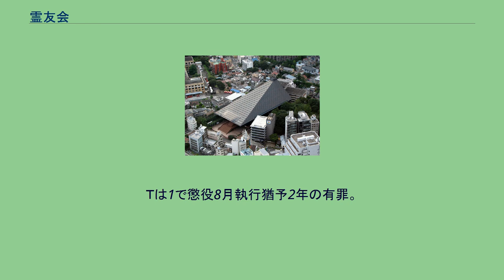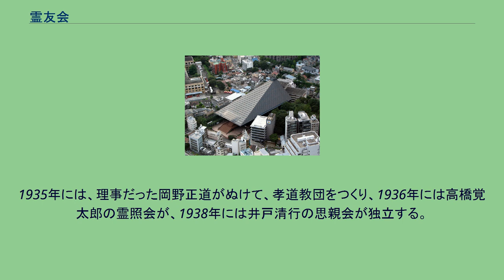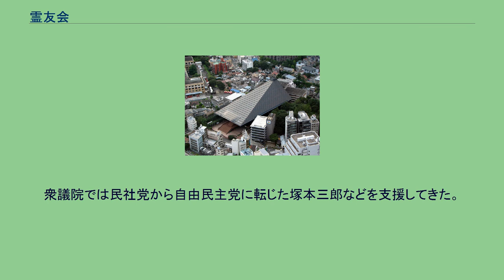霊友会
宗教法人霊友会（しゅうきょうほうじんれいゆうかい）は、法華系の新宗教である。
信者数は公称2,615,549人。
『宗教年鑑　令和2年版』における国内信者数は、1,197,711人とされている。
キャッチフレーズは「いんなあ・とりっぷの霊友会」。
1953年、小谷喜美が赤い羽根共同募金110万円の横領、闇ドル入手、贈賄などの容疑で検挙された。
この事件では、次の3件が裁判になった。
赤い羽根募金業務横領事件―霊友会付属国友婦人会は、小谷を会長、Ｔを書記として募金の集計・保管などに従事していた。
Ｔは1957年から28年の募金実額を不正に削減し、一部を業務上横領したもの。
贈収賄事件―宗教法人認証の便宜を図るため、文部省宗務課長・篠原義雄に10万円を贈与したもの。
外国為替および外国貿易管理法違反事件 1957年3月5日、東京地方裁判所で第1審の判決が下された。
小谷は1で無罪、2・3で懲役1年罰金200万円執行猶予2年の有罪。
Ｔは1で懲役8月執行猶予2年の有罪。
篠原義雄は収賄で懲役8月執行猶予2年の有罪。
その後、被告弁護側・検察側双方ともに判決を不服として控訴。
1959年3月3日、東京高等裁判所は、すべての控訴を棄却する判決を出した。
先祖供養を重視し、両親、夫婦両人に繋がるすべての先祖を供養する点に特筆性がある。
これらの先祖供養は『法華経』を宗教的根拠に据えて行われる。
霊友会では、自分に繋がる父系・母系双系のすべての先祖を象徴した「総戒名」を前にして、日々、「青経巻」と呼ばれる、法華三部経からの抜粋を中心に編纂された経巻を読誦する。
これを霊友会では「先祖供養」と呼んでいる。
霊友会からは多くの教団が分派した。
主なものに妙智会教団、佛所護念会教団、立正佼成会などがある。
1935年には、理事だった岡野正道がぬけて、孝道教団をつくり、1936年には高橋覚太郎の霊照会が、1938年には井戸清行の思親会が独立する。
これまで参議院の全国区・比例区選挙において内田芳郎、細川護熙、佐藤信二、町村金五、片山正英、扇千景、安西愛子、川上源太郎、源田実、田中正巳、久世公堯、石井道子、清水嘉与子、小野清子、石田昌宏、太田房江といった候補を支援してきた。
衆議院では民社党から自由民主党に転じた塚本三郎などを支援してきた。
過去に実施された日本会議のイベントの受付では、霊友会を含む各種宗教団体別の受付窓口が設けられ、参加者を組織動員したこともあることが指摘されている。